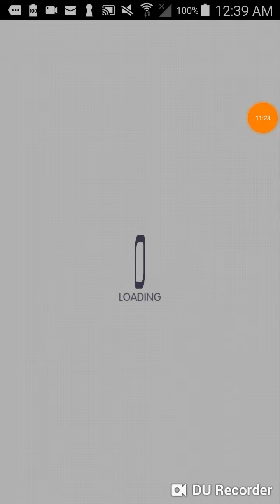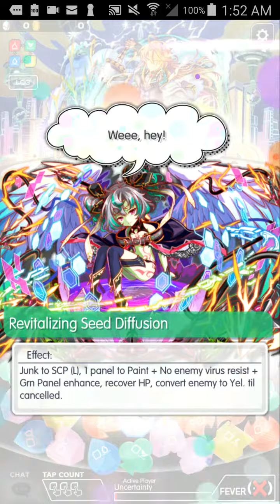《Crash Fever 》 Set \ Zeus invades! [ Ultimate + Chaotic rainbow team ]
Set 0:00 - 7:09
Zeus 7:09 - 10:55